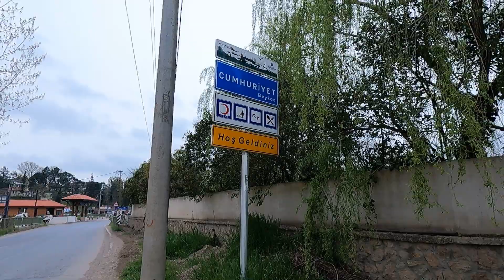KAPANMA ÖNCESİ POLONEZKÖY'DE 1 GÜNÜMÜZ 🌲 I Sabah kahvesiyle biraz sohbet, günlük vlog #1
Heyooo...Herkese MER-HA-BA.
Bu gün çok heyecanlıyım çünkü uzun zamandır pandemiden dolayı bir yerlere kaçamıyorduk ve biz de geçen hafta sonu kendimizi Polonezköye attık.
Bizim için keyifli ve bol kafa dinlemeli bir hafta sonu oldu.
Polonezköy'de  Green House Garden Park'ta konakladık.
Bunu da sizin vloga aldım.
Umarım beğenirsiniz.
Diğer vloglarımda görüşmek üzere.